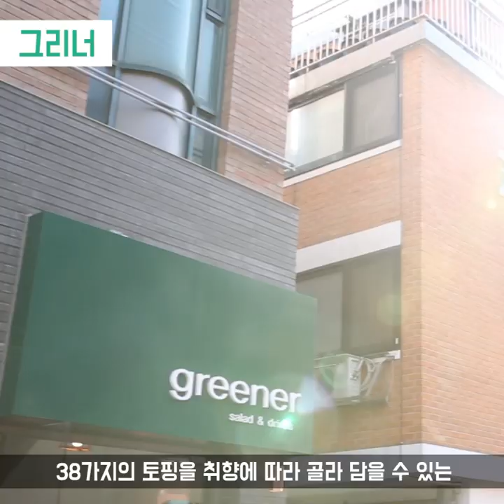피크닉을 부르는 샐러드 맛집 6곳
따사로운 봄, 피크닉을 부르는 샐러드 맛집 6곳을 소개합니다.

📍도시인을 위한 건강한 한 끼,훅트포케
📍따뜻하고 편안한 브런치, 그리너리 테이블
📍샐러드의 화려한 변신, 푸울파티
📍내 맘대로 골라 담는 샐러드, 그리너
📍서울에서 맛보는 미국 샐러드의 맛, 샐러드 브라더스
📍균형 잡힌 샐러드 한 끼, 아메리칸 트레이

These places will make you love salad !